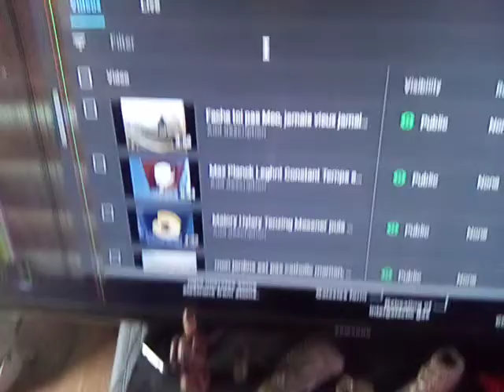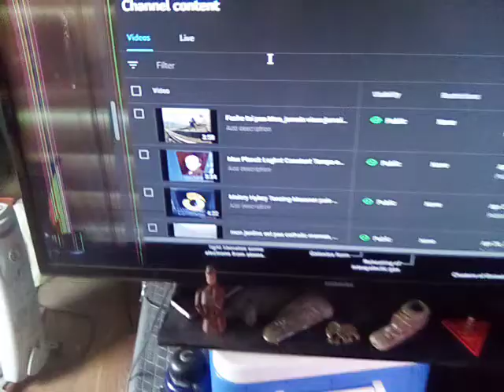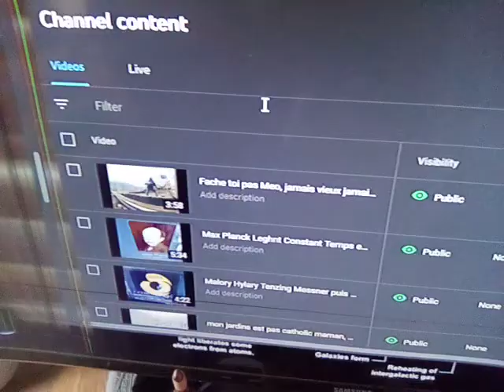ABCDE ICREA PGCLT and I and I and I π°+1~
abraham boudha christ dieu eternity...je t'offre ta planckscale de ton infini folie que je vais moi le p'tit entre deux puff finite depuis mon enfance de darwinism...India China Russia Europa Arabia...blablablablabla...Pi Googolplex Constant Lenght Time...14x8,000-1+13...moon...trench marie trench...blablabla...